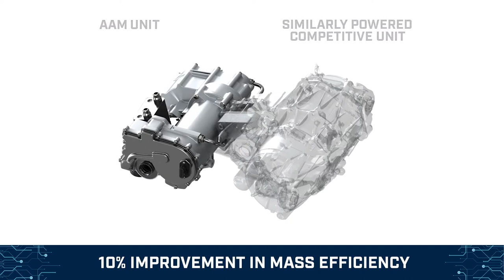Share the Glory